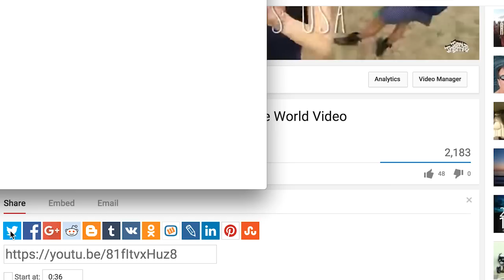GoPro Hero4 Contest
RULES
2) You MUST WATCH AND LEAVE A YOUTUBE COMMENT on all of my French and Swiss Alps videos, including this contest video.

3) You MUST SHARE THIS CONTEST VIDEO ON TWITTER using the hashtags GoProMusic and JJAlps
4) You must be 18 or older OR have parent/guardian’s permission.
5) The contest is open Jan. 28 and ends Feb. 21 at midnight Pacific Standard Time.
6) The contest is open internationally/worldwide.
7) The winner will be selected at random.
8) The winner will be announced publicly on Feb. 25 via YouTube and Twitter. I will contact the winner personally before making the announcement.

First place: GoPro Hero4 Session AND a 3-Way
Second place: 3-Way
Third Place: Head Strap Mount + Quick Clip

I am not being paid by any of the mentioned companies, including GoPro and Portes du Soleil, to make this video. The views in this video are strictly my own.

If you value experiences over consumerism, if you think there's more to life than the 9-5, if you want to travel to every country in the world before you die, subscribe to my channel, and let’s see where we end up next